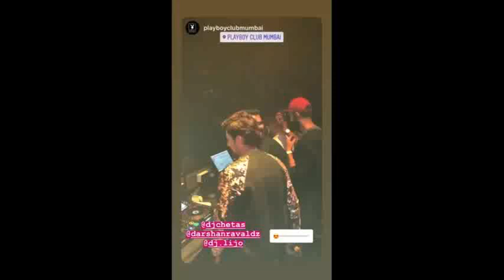Darshan Raval Live Singing Chogada Tara 2018